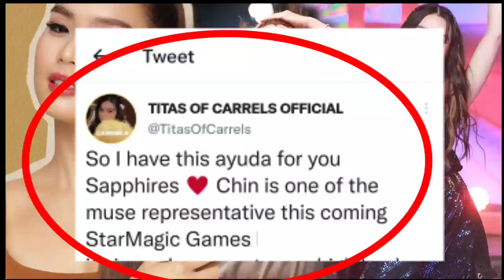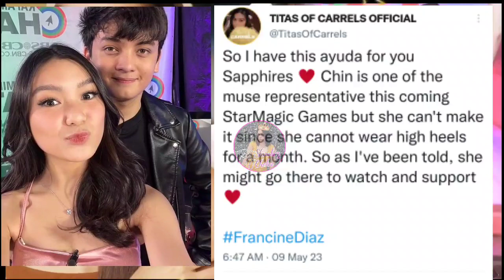OMG!As EXPECTED Francine Diaz NAPILI na MUSE ng Star Magic Game| FRANSETH